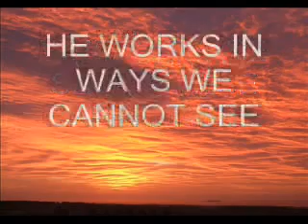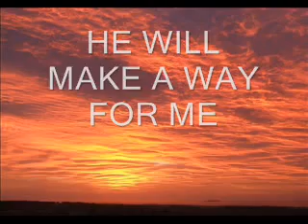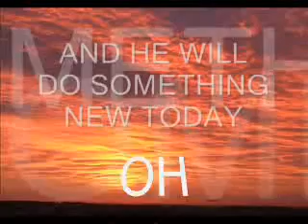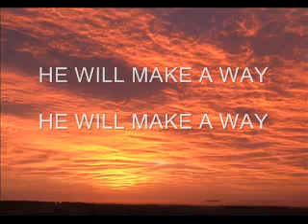Praise and Worship Songs with Lyrics God Will Make a Way